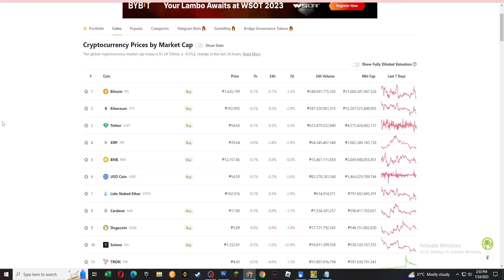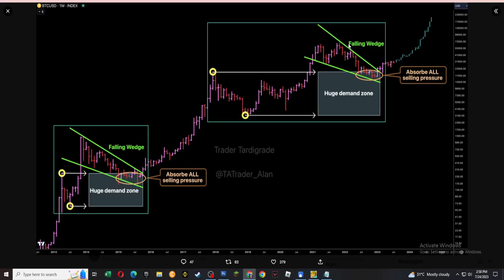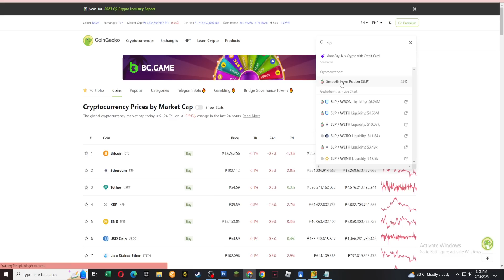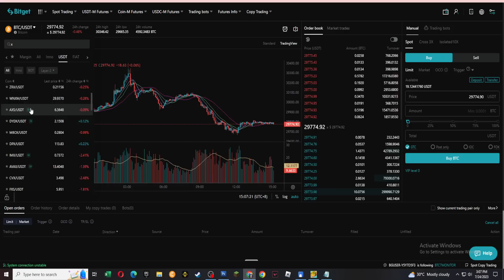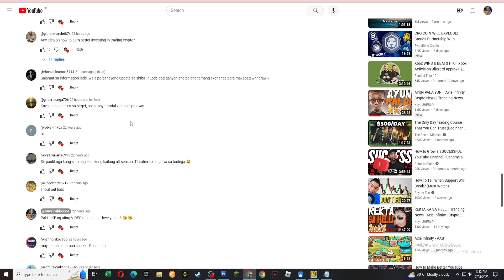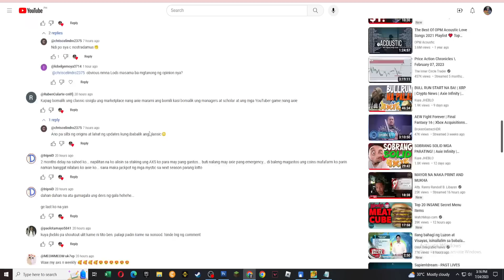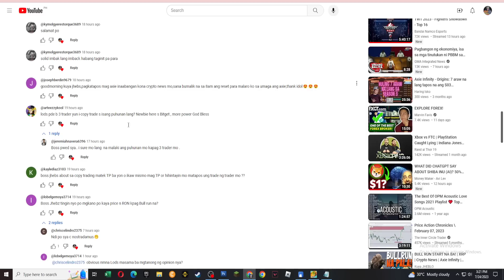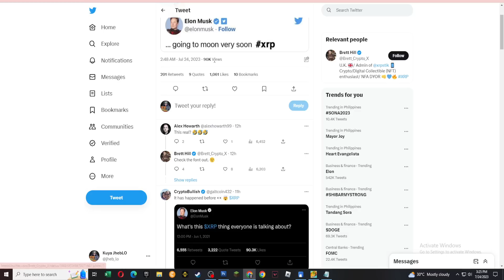MAG TO THE MOON NA BA? | Axie Infinity | Crypto News | Trending News | Update